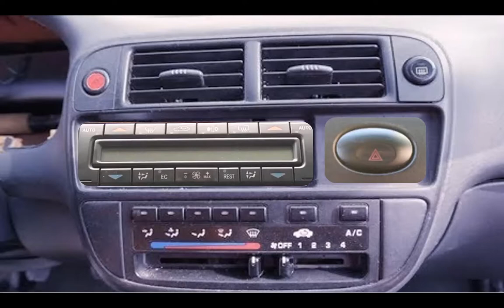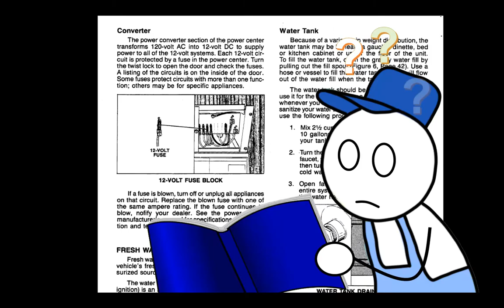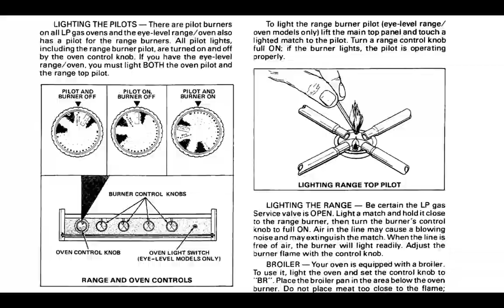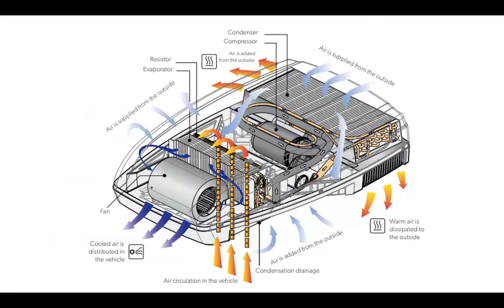RV song (Something's Always Broken)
The two best things about owning an RV are the day you get it...and the day you get rid of it. Money! Explosions! Leaks! Conflict! Humor! Words, music, and art by Ward Roberts (2021).